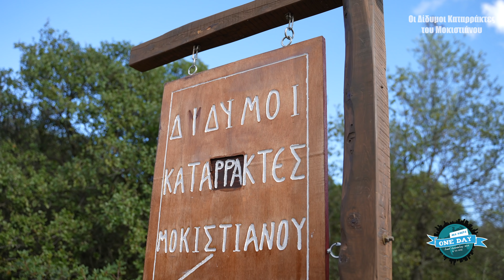ONE DAY / Οι Δίδυμοι Καταρράκτες του Μοκιστιάνου /Greece waterfalls_ Sony A7s III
_______Οι Δίδυμοι Καταρράκτες του Μοκιστιάνου GREECE______________________
Σενάριο - Σκηνοθεσία : Tόλης Ντέλος

Merlin Spa
Bianco Nero
Feelfamous.gr
Click photography video greece

Οι Δίδυμοι Καταρράκτες του Μοκιστιάνου
Το πολύμορφο και ασυναγώνιστα εντυπωσιακό σκηνικό στην παραλίμνια περιοχή της Τριχωνίδας με το ήπιο κατά βάση τοπίο συμπληρώνεται από το φαράγγι του ρέματος Μοκιστιάνος.

Το φαράγγι είναι επισκέψιμο στο μεγαλύτερο μέρος του μέσω μονοπατιού που το διασχίζει σε όλο το μήκος του. Το μονοπάτι ξεκινά από τις Πηγές της Αγίας Σοφίας και διερχόμενο το φαράγγι, αλλού κοντά στην κοίτη του ρέματος και αλλού πιο μακριά, καταλήγει στη λίμνη όπου εκβάλλει το ρέμα πολύ κοντά στα Λουτρά Μυρτιάς.

Το φυσικό κάλλος που συναντά κανείς στο συνολικού μήκους 7 χμ. φαράγγι του Μοκιστιάνου, όπως αυτό προσδιορίζεται κατ’ αρχάς από τους Δίδυμους Καταρράκτες του Μοκιστιάνου και από την πυκνή βλάστηση καθ’ όλο το μήκος του, συνυπάρχει με πληθώρα ανθρωπογενών στοιχείων.

Οι Πηγές της Αγίας Σοφίας, το εξαίσιο αυτό τοπίο που συναντάμε στην αρχή της πορείας του μονοπατιού από την Αγία Σοφία προς τη λίμνη και δίπλα το ναοδομικό συγκρότημα των βυζαντινών ναών της Αγίας Σοφίας, καθώς και πολλά αξιόλογα στοιχεία της αγροτικής κληρονομιάς, (όπως νερόμυλοι, νεροτριβές, αγροικίες, στάβλοι και αγροκτήματα), που συναντώνται κατά μήκος της διαδρομής του μονοπατιού, είναι τα στοιχεία εκείνα του πολιτισμού που μαζί με τα προαναφερόμενα φυσικά στοιχεία καθιστούν το φαράγγι αξιοζήλευτο προορισμό.

Το πρώτο και κύριο στοιχείο, όμως, που καθιστά το φαράγγι ελκυστικό προορισμό είναι οι Δίδυμοι Καταρράκτες του Μοκιστιάνου, το πολύτιμο διαμάντι του φαραγγιού.

Οι εν λόγω καταρράκτες είναι εύκολα προσεγγίσιμοι μέσω μικρού μήκους μονοπατιού κατάβασης ως το κάτω μέρος των καταρρακτών σε συνέχεια αντίστοιχων αγροτικών δρόμων που ξεκινούν τόσο από την Αγία Σοφία όσο και από τη Μυρτιά και καταλήγουν σε κοντινά στους καταρράκτες σημεία. Με μέριμνα του Δήμου Θέρμου, μάλιστα, αναμένεται προσεχώς η βελτίωση και σήμανση του μονοπατιού που θα διέρχεται το φαράγγι στο σύνολο του μήκους του από τις πηγές της Αγίας Σοφίας ως τη λίμνη.

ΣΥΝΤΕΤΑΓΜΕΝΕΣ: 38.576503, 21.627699